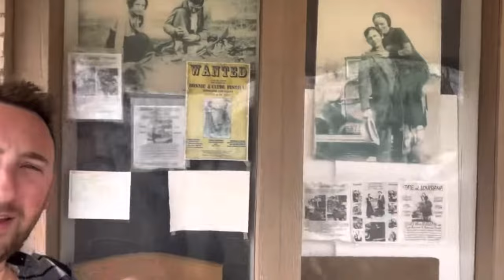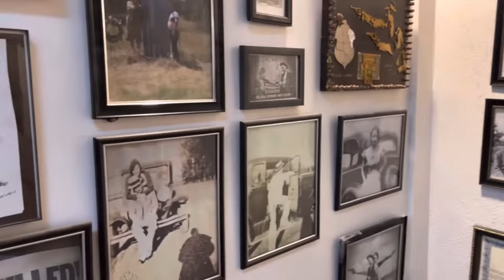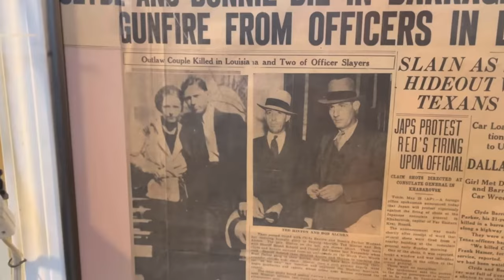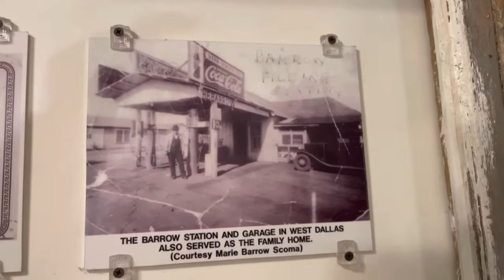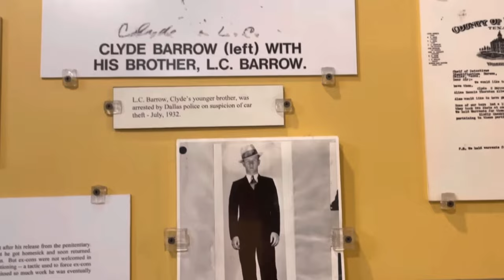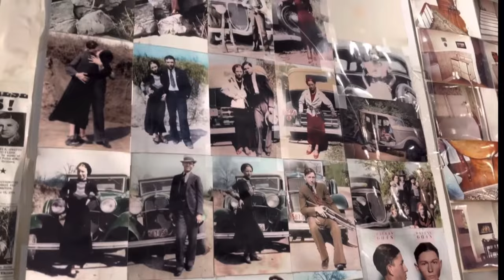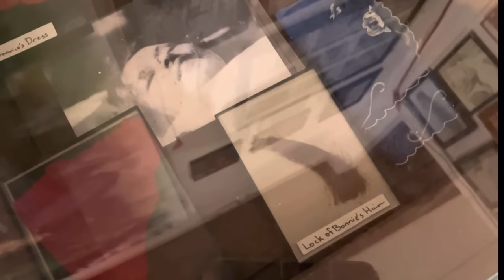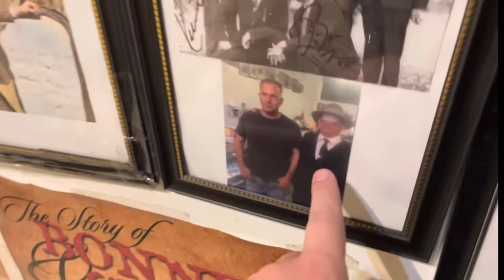Bonnie and Clyde AMBUSH MUSEUM in Gibsland, LA FULL TOUR (UNRESTRICTED VERSION)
Bonnie and Clyde AMBUSH MUSEUM in Gibsland, LA FULL TOUR! Today we're in Gibsland, LA touring the Bonnie and Clyde ambush museum!

Bonnie Elizabeth Parker (October 1, 1910 – May 23, 1934) and Clyde Chestnut Barrow (March 24, 1909 – May 23, 1934) were an American criminal couple who traveled the Central United States with their gang during the Great Depression, known for their bank robberies, although they preferred to rob small stores or rural funeral homes. Their exploits captured the attention of the American press and its readership during what is occasionally referred to as the "public enemy era" between 1931 and 1934. They are believed to have murdered at least nine police officers and four civilians. A photo of Parker posing with a cigar came from an undeveloped roll of film that police found at an abandoned hideout, and the snapshot was published nationwide. Parker did smoke cigarettes, although she never smoked cigars. According to historian Jeff Guinn, the photos found at the hideout resulted in Parker's glamorization and the creation of myths about the gang.
     The 1967 film Bonnie and Clyde, directed by Arthur Penn and starring Warren Beatty and Faye Dunaway in the title roles, revived interest in the criminals and glamorized them with a romantic aura. The 2019 Netflix film The Highwaymen depicted the law's pursuit of Bonnie and Clyde.
     Barrow and Parker were killed on May 23, 1934, on a rural road in Bienville Parish, Louisiana. Hamer, who had begun tracking the gang on February 12, led the posse. He had studied the gang's movements and found that they swung in a circle skirting the edges of five mid-western states, exploiting the "state line" rule which prevented officers from pursuing a fugitive into another jurisdiction. Barrow was consistent in his movements, so Hamer charted his path and predicted where he would go. The gang's itinerary centered on family visits, and they were due to see Methvin's family in Louisiana. In case they were separated, Barrow had designated Methvin's parents' residence as a rendezvous, and Methvin became separated from the rest of the gang in Shreveport. Hamer's posse was composed of six men: Texas officers Hamer, Hinton, Alcorn, and B.M. "Maney" Gault, and Louisiana officers Henderson Jordan and Prentiss Morel Oakley.
     1934 Ford Deluxe V-8 after the ambush with the bodies of Barrow and Parker in the front seats
On May 21, the four posse members from Texas were in Shreveport when they learned that Barrow and Parker were planning a visit to Bienville Parish that evening with Methvin. The full posse set up an ambush along Louisiana State Highway 154 south of Gibsland toward Sailes. Hinton recounted that their group was in place by 9 pm, and waited through the whole of the next day (May 22) with no sign of the perpetrators.[98] Other accounts said that the officers set up on the evening of May 22.